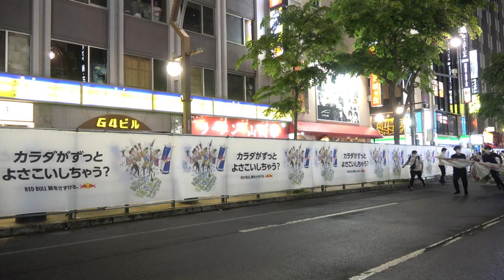SAPPOROこいこい／11日 Funky! すすきの会場／第31回YOSAKOIソーラン祭り2022